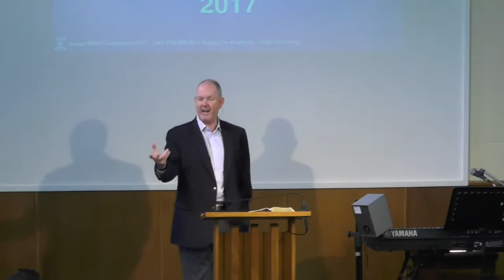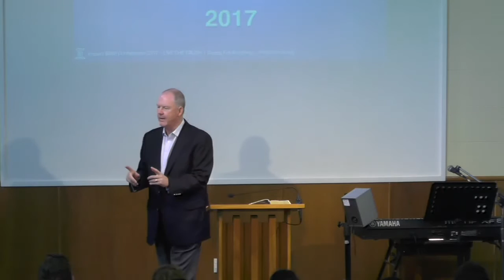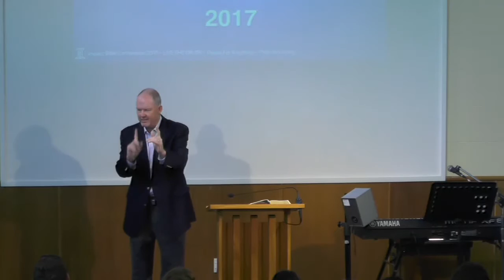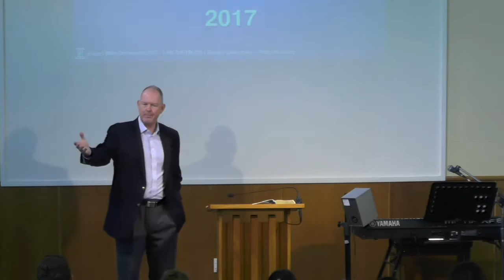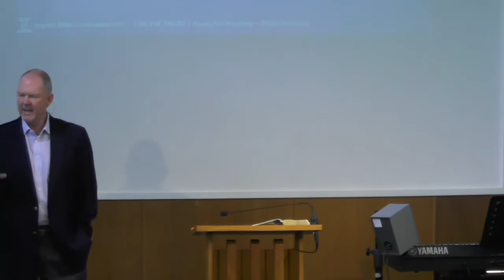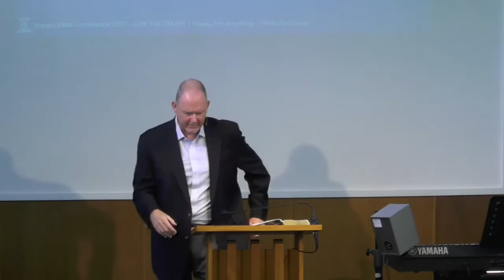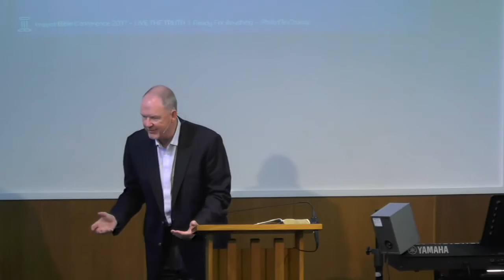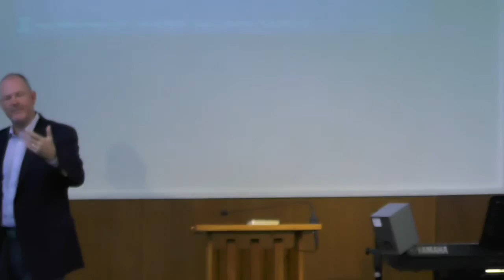Ready For Anything! - Philip De Courcy - Impact Bible Conference 2017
Sunday Morning Live Stream